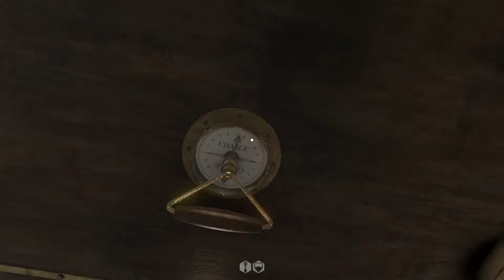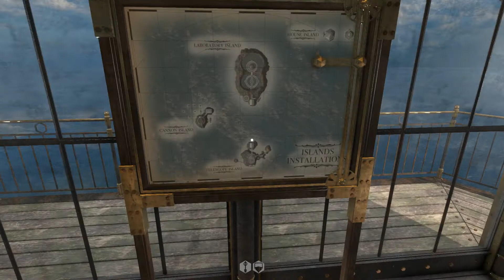Über 700 Brücken musst du geh'n - HAVEN MOON #03 - Let's Play [german]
Let's Play Haven Moon